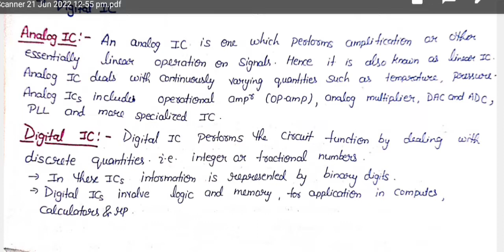Introduction to IC technology (SSI, MSI,LSI & VLSI) | Emerging Domain in Electronics Engineering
introduction to IC technology